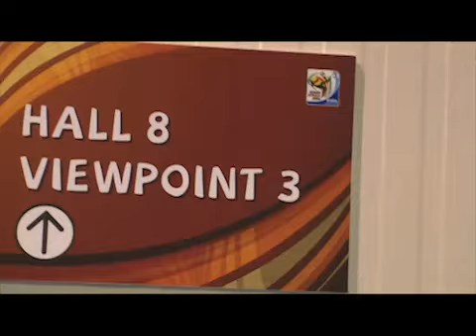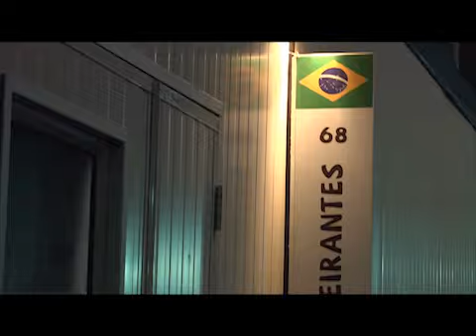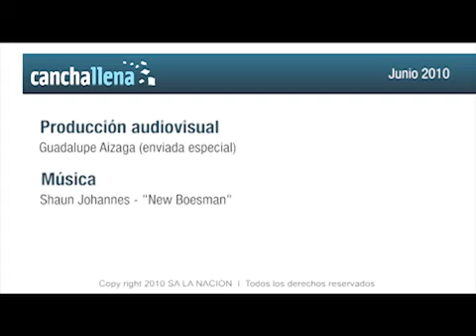Donde el Mundial se juega las 24 horas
El IBC es el centro de prensa desde donde se televisa el torneo a todo el planeta